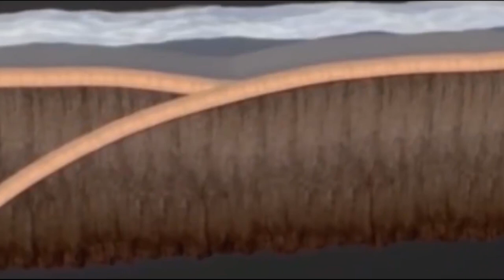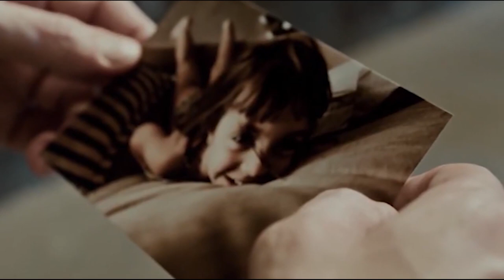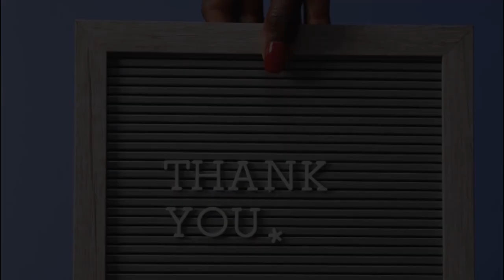top 10 most dangerous countries around the world.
in this video try to explore top dangerous countries and top 10 most dangerous countries to visit are should not visit! all you will see in this video
dangerous country in the world for female and most dangerous countries in europe. there is many dangerous countries in africa but we try to revel top 10 most dangerous countries in the world you will have knowledge that what is the most dangerous country in the world and most dangerous countries in south america as well as dangerous countries to visit 2022.